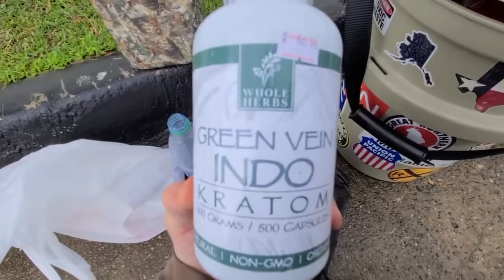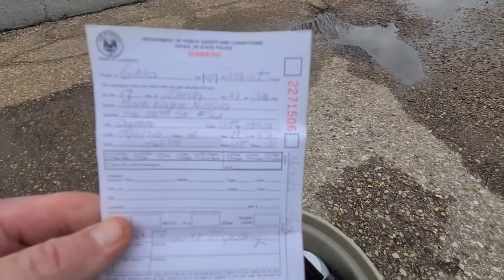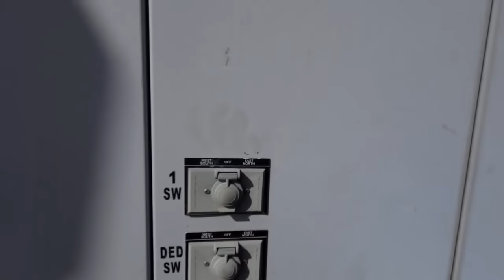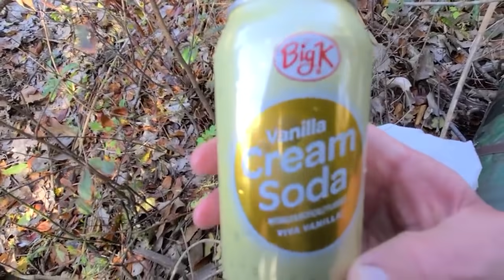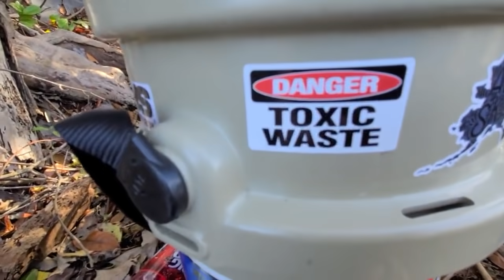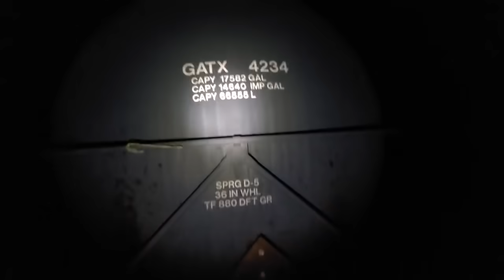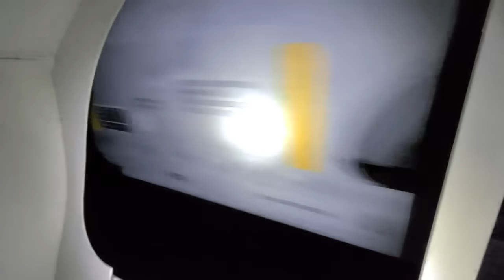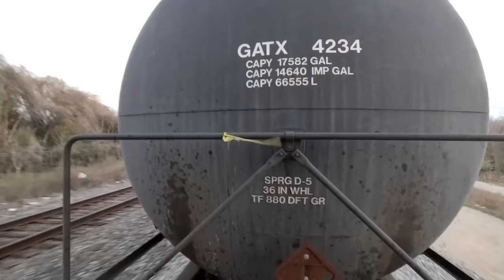Shreveport to Dallas KCS/UP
Got a trespassing ticket in Shreveport from the KCS bull and thought it wise to avoid KCS for a while so I took UP instead.